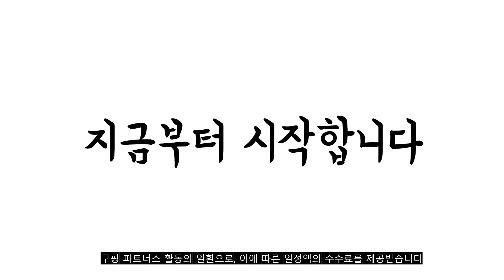2022년 11월 여성골프조끼 판매 추천순위 TOP10 가성비 평점 후기 비교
❤️❤️❤️2022년 11월 여성골프조끼 판매 추천순위 TOP10❤️❤️❤️
1위. 여성 가을 골프니트 캐릭터 포켓 루즈핏 오픈 니트 조끼 가디건 간절기 봄 가을 겨울 [22,800원]

2위. 까스텔바작 여성용 골프 스트라이프 포인트 자수 사선 지퍼 티셔츠 BGAWTS704 [59,000원]

3위. 투빅토리 여자 기모 방한 마스크 티셔츠 여성골프웨어 넥워머 바라클라바 스포츠웨어 [19,580원]

4위. 피지알 gw-437 여성 골프 경량 구스다운 패딩 조끼 여자 골프웨어 집업 조끼 골프복 [89,000원]

5위. 여성 골프조끼 베스트 양털 후리스 조끼 기모 발열 겨울 여자 골프웨어 빅사이즈 90-130 [19,800원]

6위. 여성 골프웨어 가을 스판 루즈핏 나염 라운드 조끼 [39,900원]

7위. #[김영주골프] 남녀공용 밀리터리 백카고 팬츠KMSXSL61   [20,710원]

8위. 여성골프웨어 골프조끼 2컬러 반목 니트 [47,000원]

9위. 레크레아 라운드 B 부클자수 포인트 조끼 여성 골프웨어 니트 베스트 [16,800원]

10위. 팜스프링스 여성용 스판 골프바지 PA21SPT3W [11,900원]